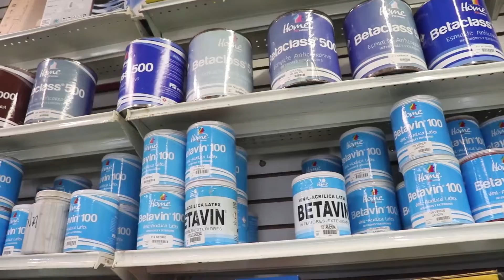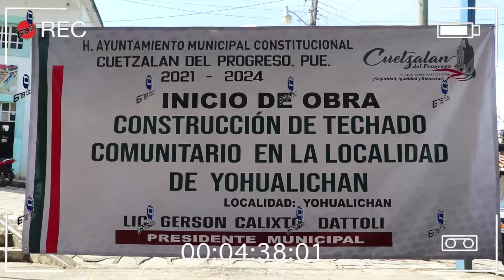Cápsula Informativa F.E.R Banderazo de rehabilitación de techumbre comunitario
El pasado viernes 3 de diciembre del presente año 2021 se realiza el banderazo de inicio de rehabilitación de la techumbre del auditorio comunitario en la localidad de yohualichan cuetzalan Puebla.